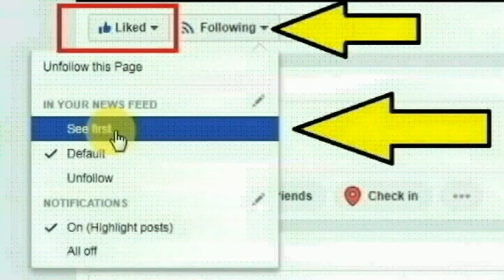கோவை ஓண்டிபுதூர் பகுதியை சேர்ந்த துப்புரவு பணியாளர் சவுந்தர்யா செய்ததை பாருங்க | Thoothupura